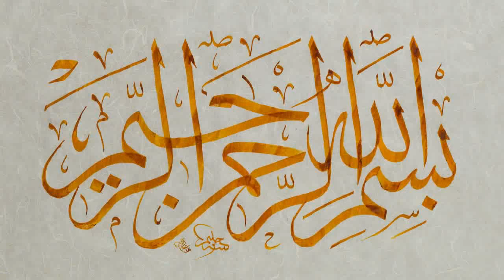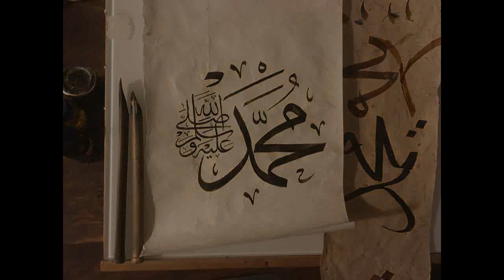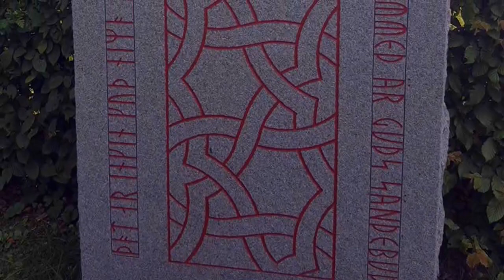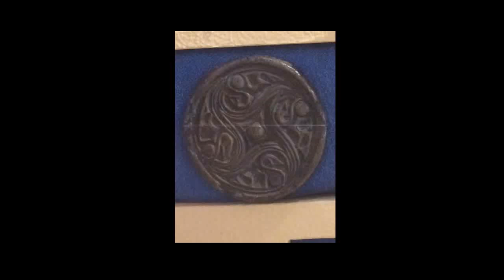Thoughts on Traditional Art with Mats Abdelkarim Cederberg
This video features the beautiful and inspiring work and words  of Mats Abdelkarim Cederberg: Archer/ bowmaker, woodcarver, geometer and calligrapher, amongst other things...

This edited interview, recorded in Kutubia in Orgiva with Abdal Malik Wheeler in december 2020, covers a wide range of topics including:

-Methods of traditional craft in community.
-Pratical aspects of bowmaking and the esoteric dimensions of archery.
-Culture, heritage and spiritual traditions.
-Creative arabic calligraphy
-Architecture, intention and prayer.
-The universal principles of Islam.

As soon as possible we will provide a spanish language version of this fascinating interview.